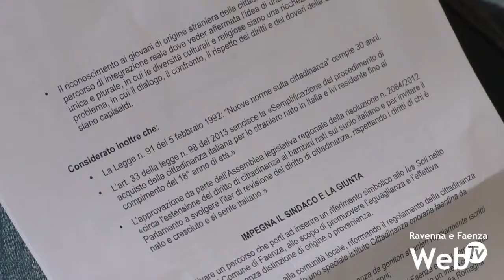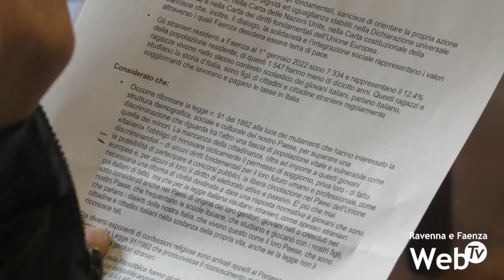Ius Soli: Il Comune di Faenza riconoscerà una cittadinanza onoraria ai minori di famiglie straniere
Il Comune di Faenza riconosce simbolicamente come italiani i bambini stranieri nati in Italia o che abbiano completato un ciclo di studi in Italia. Approvato in consiglio comunale un documento proposto dai gruppi di maggioranza legato al dibattito dello Ius Soli. A sostegno del documento anche Per Faenza e Insieme per Cambiare. Si tratta di un documento puramente simbolico, di nessun valore legale, ma che comunque torna ad alimentare il dibattito legato alla cittadinanza italiana dei bambini di famiglia straniera.

Con l’approvazione del consiglio comunale, il Comune di Faenza riformulerà il regolamento della cittadinanza onoraria per garantire una cittadinanza onoraria faentina a minori iscritti per nascita nel Comune di Faenza da genitori stranieri iscritti regolarmente all’anagrafe locale da almeno 5 anni e ai minori nati all’estero ma iscritti all’anagrafe locale entro il 12° anno di età che abbiano completato un intero ciclo scolastico o di istruzione in un istituto del territorio. Un provvedimento in sostanza che andrebbe ad interessare oltre 1500 minori attualmente residenti nel faentino.